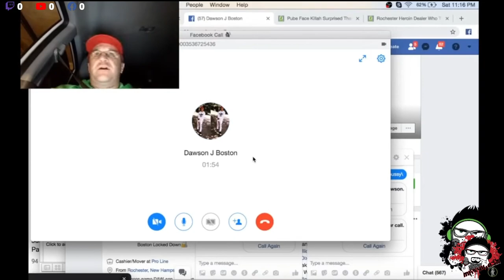We Need to Talk -Stop Supporting Racism, Domestic Violence and Harassment Creators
"Discover a captivating blend of content in our daily vlogs - an exploration of mental health, a passion for gaming, and a stand against bullies. Join us as we share personal experiences, embark on virtual gaming escapades, and shed light on the importance of standing up against bullying. "Discover a captivating blend of content in our daily vlogs - an exploration of mental health, a passion for gaming, and a stand against bullies. Join us as we share personal experiences, embark on virtual gaming escapades, and shed light on the importance of standing up against bullying.